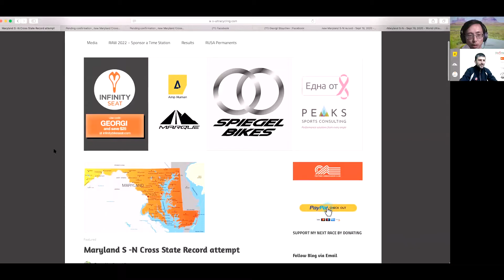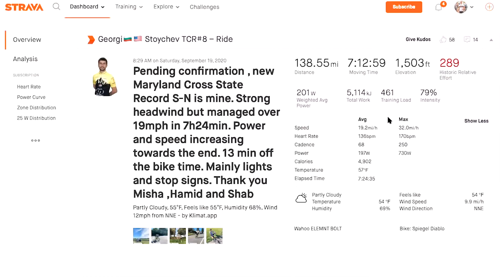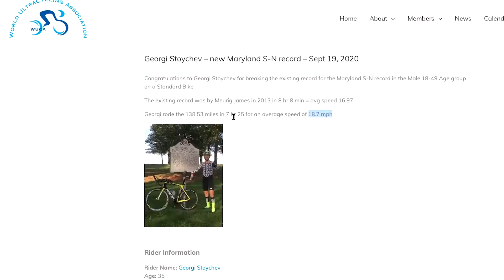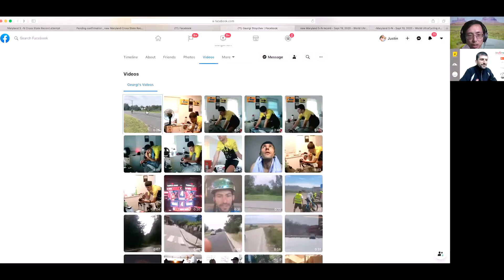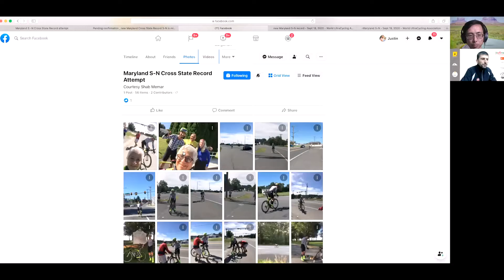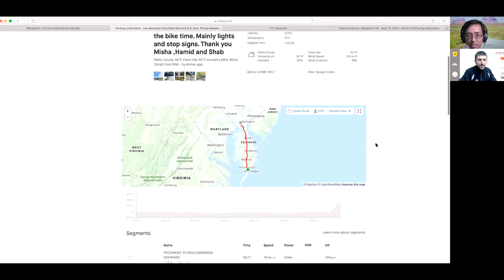Georgi Stoychev - Cross State Record, Maryland S-N | Ep 25 | The Ultra Cycling Show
Georgi Stoychev, a Bulgarian ultra cyclist, set a new WUCA Cross State Record traversing from South to North across the state of Maryland on the East Coast of the United States. In an official time of 7h 25m, Georgi averaged 18.7 mph after battling strong winds and gusts up to 25 mph from the very start of his ride. It was a beautiful route with an awesome support team, and an end result that Georgi can absolutely be proud of for years to come. In this episode, we'll chat with Georgi about his nutrition, preparation, crew, performance metrics, and much more. Let’s roll! 🚲💨

(If you don't already know Georgi, check out Episode 15 for a full interview with him

The Ultra Cycling Show is a video podcast bringing together the ultra cycling family through fun and friendly news, interviews, and ultra-minded content.